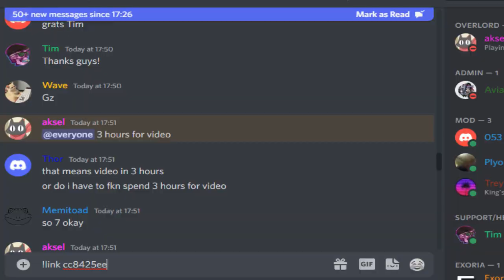Exoria RSPS: This 718 RSPS is SO CLEAN! Amazing Content Showcase & Big Giveaways!